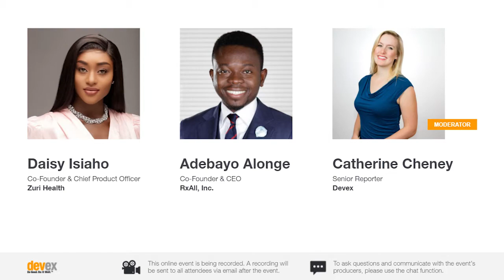Focus on health tech startup founders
Fireside Chat:

Daisy Isiaho, Co-Founder & Chief Product Officer, Zuri Health
Adebayo Alonge, Co-Founder & CEO, RxAll Inc

Moderator: Catherine Cheney

Sign up to Devex CheckUp - Front-line and behind-the-scenes reporting on global health

Sign up to Devex Invested - Your weekly newsletter on business, finance, and the SDGs

Sign up to Devex Dish - Your weekly newsletter on the transformation of the global food system